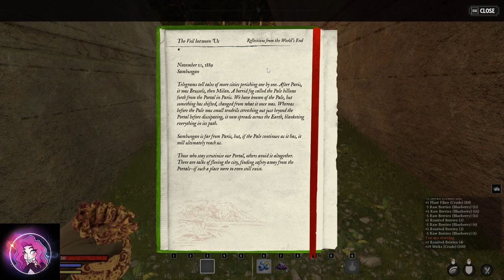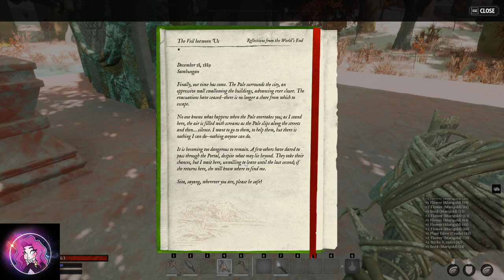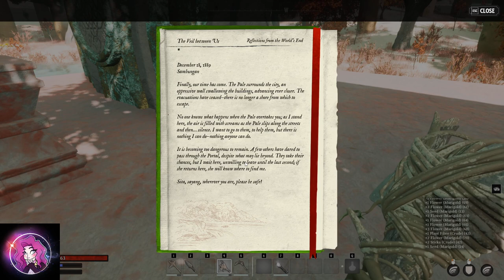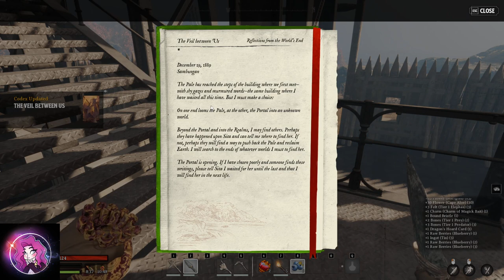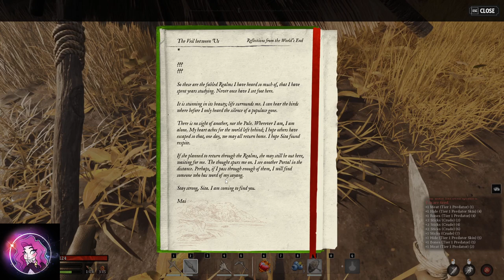Surprise! Come see what I did!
Lets delve into the realm of Nightingale and see what Puck has in stall for us!